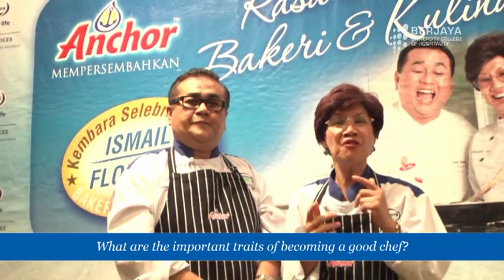Interview Session With Chef Dato' Ismail & Chef Florence Tan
A short interview session with Chef Dato' Ismail & Chef Florence Tan during their recent roadshow. The event was held at our Lecture Theatre.